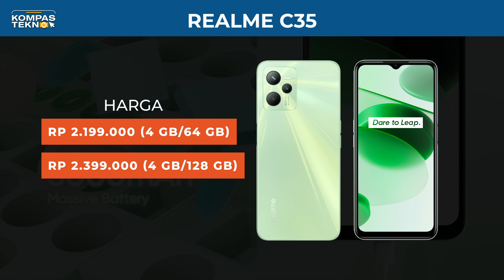Spesifikasi dan Harga Realme C35 di Indonesia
Realme C35 adalah salah satu hape andalan terbaru Realme di segmen entry level. Banderolnya Rp 2 jutaan serta dibekali fitur RAM virtual hingga 7 GB. Seperti apa spesifikasi selengkapnya?

Video Editor: Anindhita Izzati Sasilanggeni